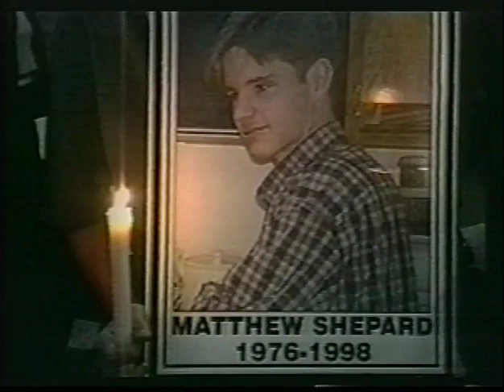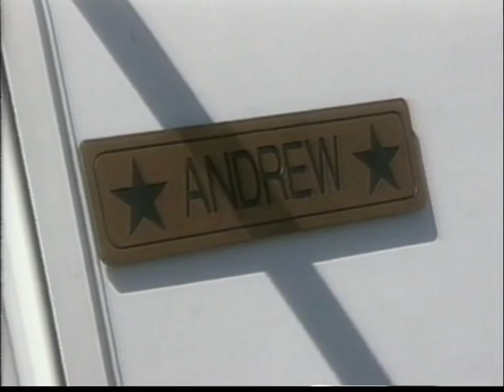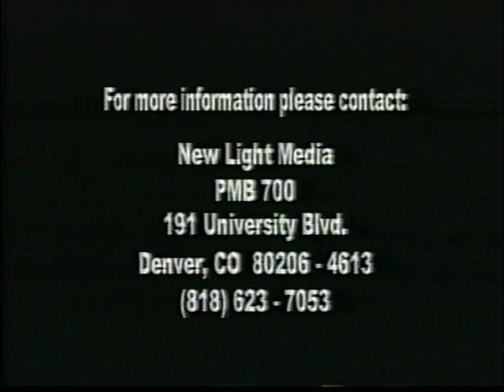Journey to a hate free millennium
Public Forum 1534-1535